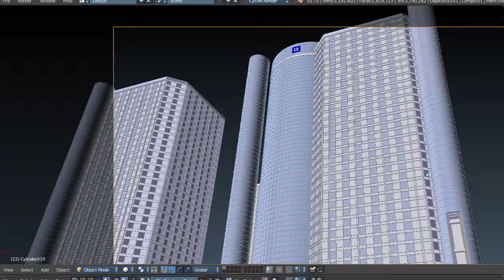Cell phone, AE and Blender Composite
Tools used: Galaxy Note II, After Effects, Blender and Caustic 3. Also C4D lite, Mocha AE (both are a part of After Effects)
Tools not used: After market plug ins lol
If you want to learn to make the light bulb character go over to:
Thanks Rory. Very fun to do.